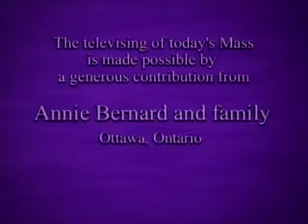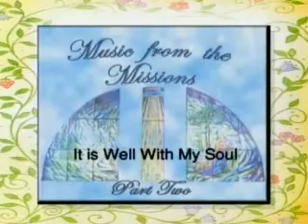Daily Mass 3/3 Saturday 10 January 2009